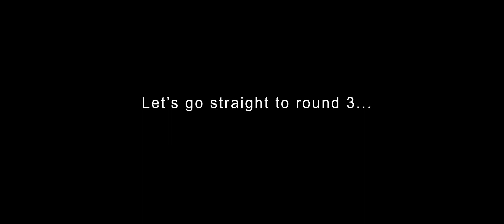Undisputed Ranked ft/ Tyson Fury Mirror Match RD 11 SURRENDER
Welcome back fight fans.  So this is the same opponent from the last fight.  I guess after I destroyed his Tommy Morrison with Fury, he decided he would use Fury as well.  It doesn't help him beat me in the end.  In fact I would argue he did worse.  He lasted longer but he gets knocked down 5 times before he throws in the towel.  Nice try TheNorseAssist, better luck next time.  What's crazy is this guy has so many more wins than me and much less losses as well.  Guy must be getting matched with horrible players or something.

Tyson Fury (My Record 194-81-4) UNDISPUTED
VS
Tyson Fury (Their Record 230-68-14) UNDISPUTED